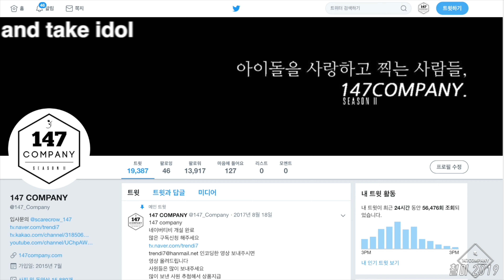3YE OOMM 써드아이 유림 191220 4k BY 147Company ddp 서울라이트 직캠 fancam